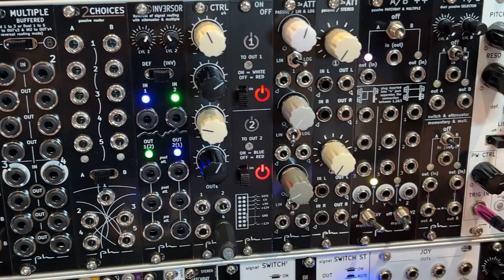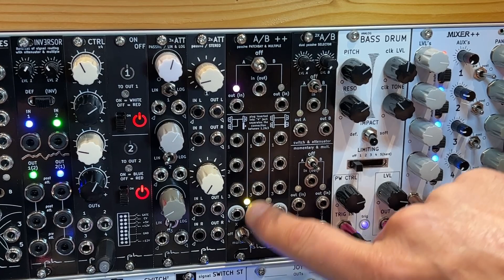MODULES EURORACK PH MODULAR [SFF2023]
Baby Audio (-15% avec le code SONDIERS)

00:00 Intro